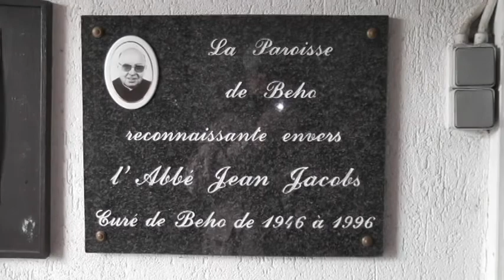Het Kerkje van Beho, je vindt het mooi, of ..................................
De Sint-Pieter kerk van Beho

B-6670 GOUVY

De vierkanten toren met een hoogte van 26 meter dateert van het jaar 1100 terwijl het schip van de kerk wordt in 1712 weer opgebouwd.
Boven de deur stelt het blazoen de zalmen van Salm voor; het werd gehamerd en bijna onleesbaar gemaakt aan het einde van de 18de eeuw door de Franse revolutionairen.  De buitengalerij wordt door drie balken ondersteund, met grimassen makende gezichten. Op deze galerij werden de op kruistochten gevonden relikwieën aan de bedevaartgangers getoond.  Het meubilair binnen in de kerk is in Barok stijl, van eiken en bewerkt door de beeldhouwer Jean-Georges Scholtus van Bastogne.  De gezichten van de vier evangelisten zijn gebeeldhouwd op de preekstoel en op het klankbord staat een beeldje van Sint Michel de duivel bang te
maken.  In 1954 is de kerk gedeeltelijk afgebrand.  In 1955 is de kerk gerestaureerd door de architect Maurice Robert uit Gouvy.  Voor de kleurrijke schilderingen, heeft men de raad gevraagd van de Louis-Marie Londot van Namur.  Op het kerkhof kan men grafstenen uit 1638 zien.  Open het hele jaar van 9u tot 12u en van 14u tot 19u.

 Rond de toren uit de 15de eeuw, is een loggia aangebracht rustend op houten heksenkoppen. Het bijna schreeuwige, veelkleurige, barokke interieur laat een niet te vergeten indruk op de bezoekers achter.

Reactie's graag, zelf vindt ik het zeer apart.
Bedankt